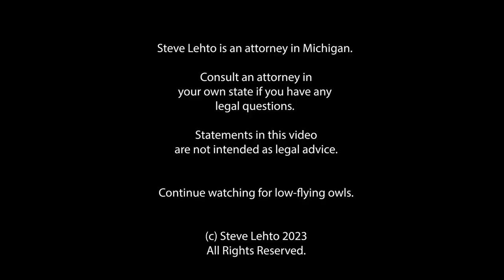Florida Considering Crazy Law to Register Bloggers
The law appears to violate the First Amendment. (I have gotten the $1!)